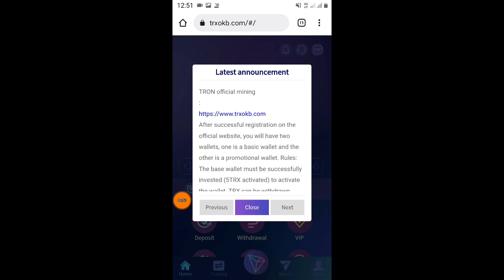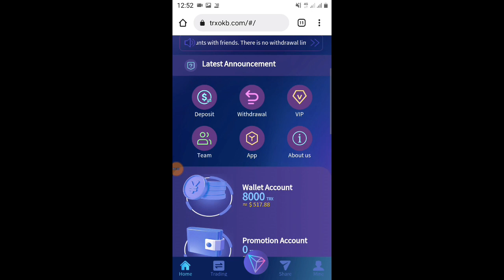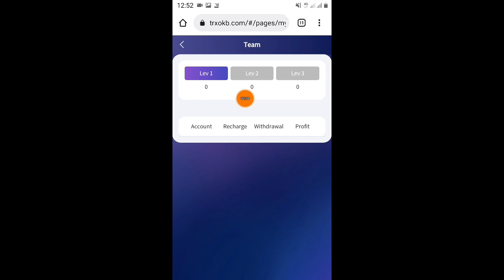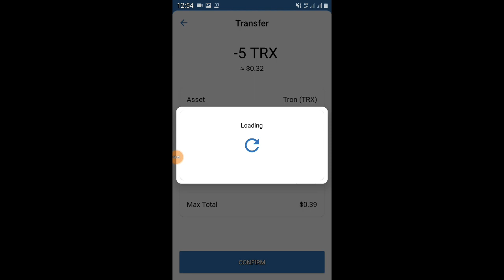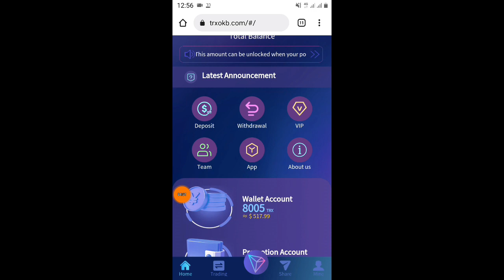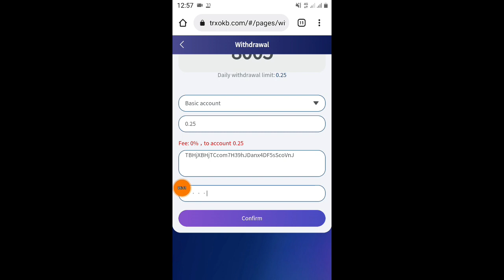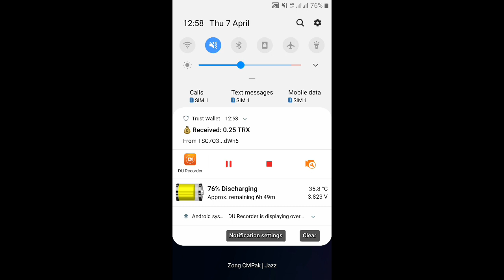Title: new Trx mining site | Trx profitable website | 2022 \n Trx mining site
registration link

Advertisements introduce \\ n \\ n \\ n professional integrity mining company cable group
, please click the link to contact the official staff! \\ N Telegram Customer service
TRXOKB now has three investment options: \\ N First: Basic wallet investment, can withdraw once a day, minimum withdrawal 5%, maximum withdrawal 20%.
 For example: Invest 8000Trx in the base account and earn 400TRx per day. After 20 days to recover the principal, 21 days to start every day 400TRx, that is, permanent mining \\ N earnings (daily earnings valid for 24 hours, expired not to receive as abandoned that day earnings) \\ N \\ N second: promotion wallet can promote their own links, invite friends and relatives to register recharge, earn agent commission. Up to 10%

 Third: Regular investment plan! After the regular investment, you can receive all the principal and income of the investment immediately! The income is compounded. Taiwan's six investment plans can be carried out at the same time for greater returns.
 Investment wealth management product operation is divided into 6 cycle projects: 3 days, 30 days, 60 days, 90 days and 180 days. This is the maturity period of each project. Daily revenue n profit is 1.2-15% of the capital.
1. deposit TRX into the promotion account
2. next, click the button of investment and finance and choose the financial product you want to buy
 Calculate as follows: Investment amount * compound interest rate * term (natural day = total amount)
 Sample of basic fixed investment income: